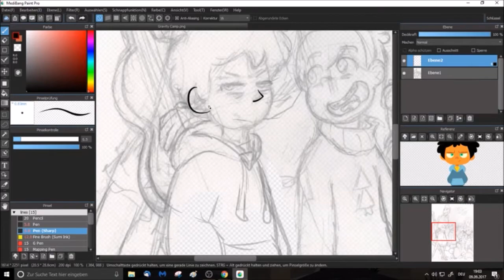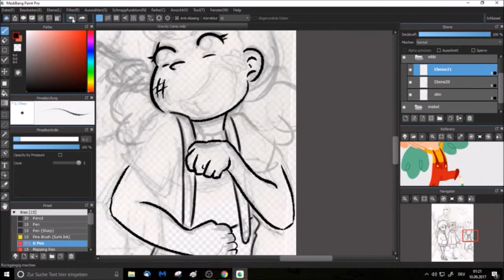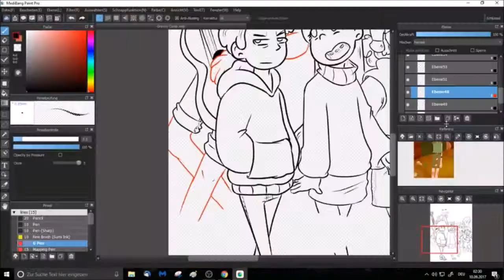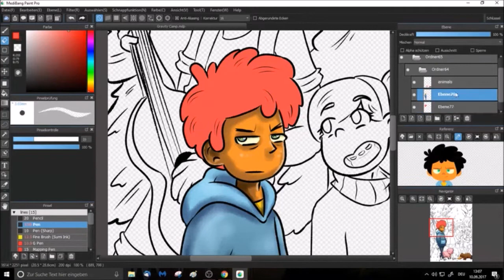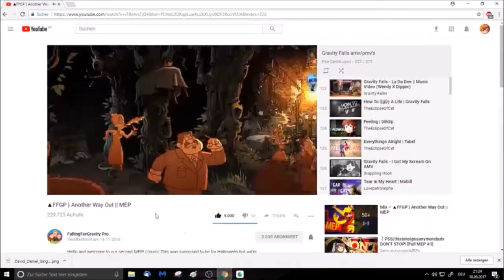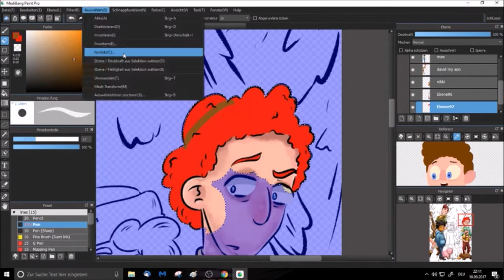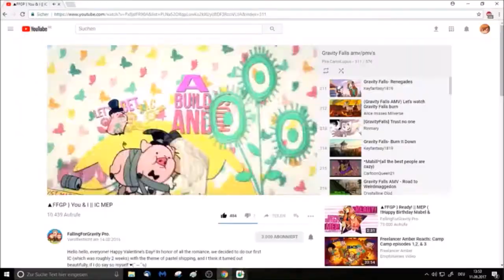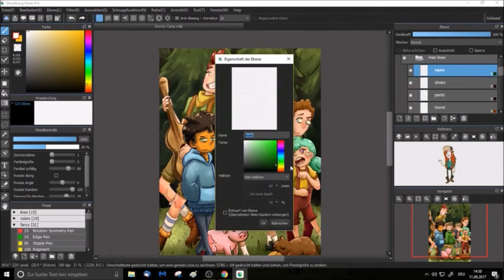Gravity Camp- Gravity Falls & Camp Camp AU [Speedpaint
Camp Camp AU in which the Pine twins visit the camp after the events in Gravity Falls.
Dipper is there for mystery camp and Mabel for knitting or arts & crafts